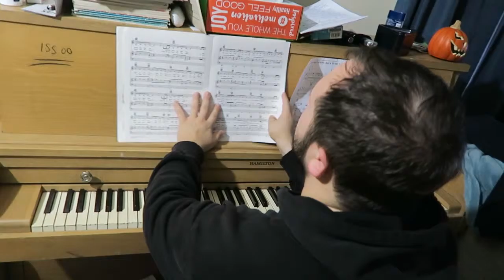National Nachos Day (Nachos, they're mine!)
I got some yummy Nachos for this day. And I did some more writing. Yay for Sundays!

Twitter.com/angelstage85